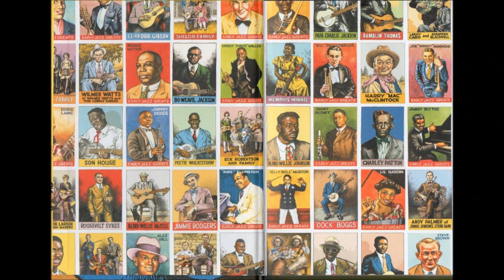FEEL LIKE GOIN' HOME - Dedicated to Robert Crumb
Ramblin' Matt plays guitar and harmonica and sings in his cover of the Muddy Waters' classic from 1948 "Feel Like Goin' Home".  Dedicated to Robert Crumb in acknowledgement to his love for the Blues